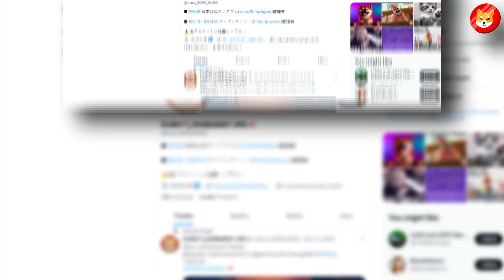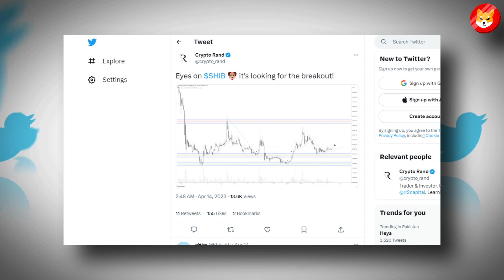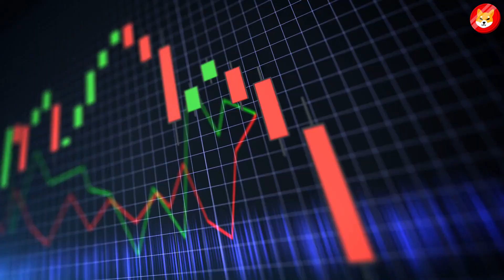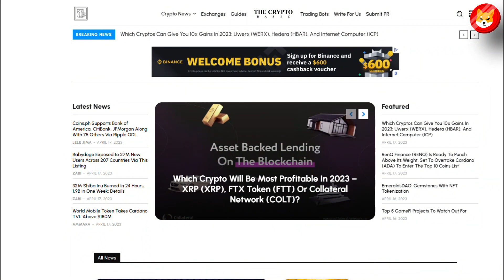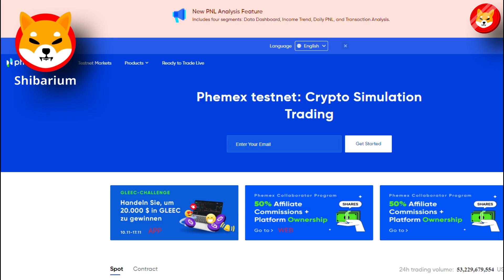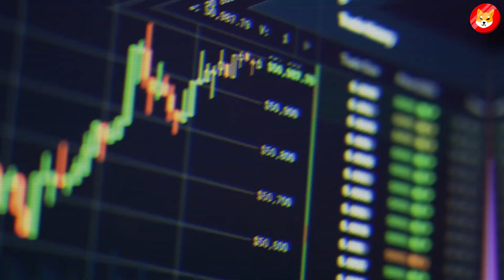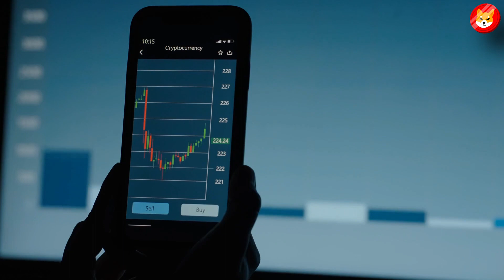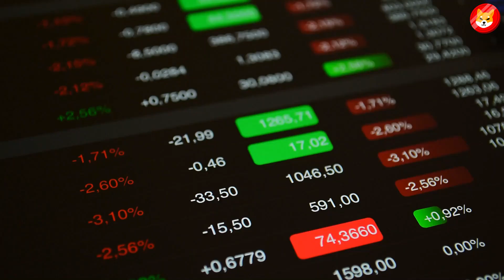BINANCE RESPONDS! SHIBA INU COIN COMMUNITY DEMANDS ANSWERS!! - SHIB NEWS TODAY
2. SHYTOSHI JUST REVEALED HIS REAL IDENTITY!! SHIBA INU GOING TO GO PARABOLIC!! - SHIB NEWS TODAY ||